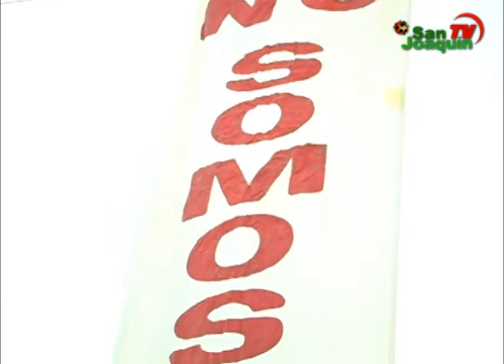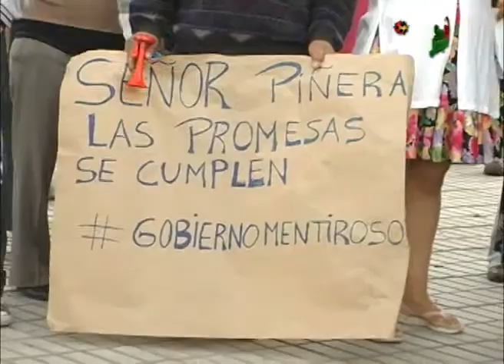Protesta Vecinos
Vecinos de la Villa Brasil y Lizt protestaron por los atrasos en la recostrucción de sus viviendas productos del 27F.